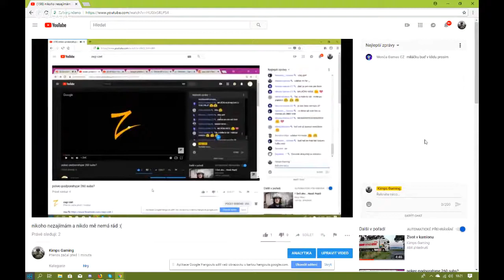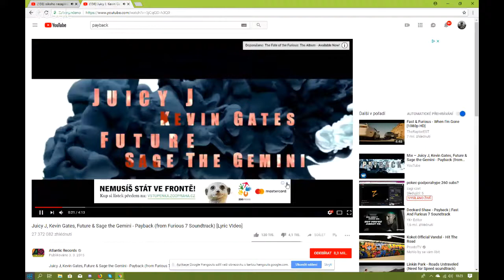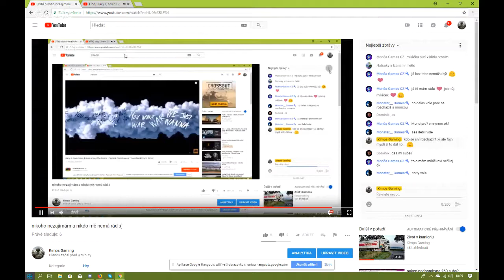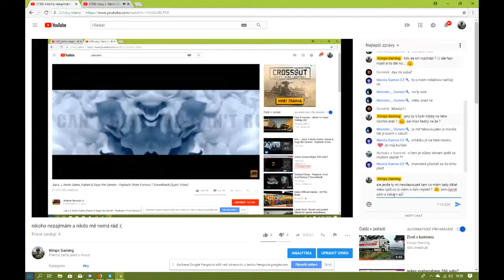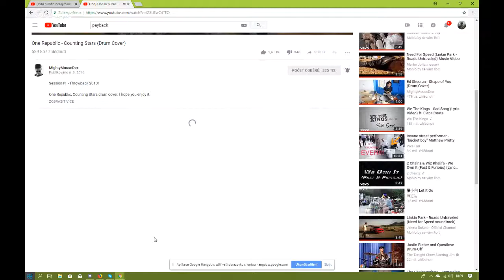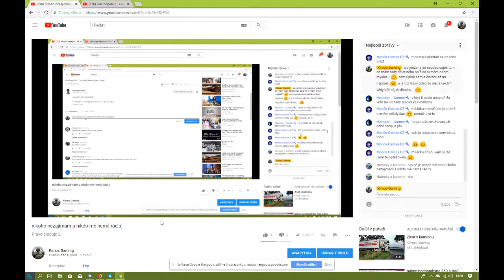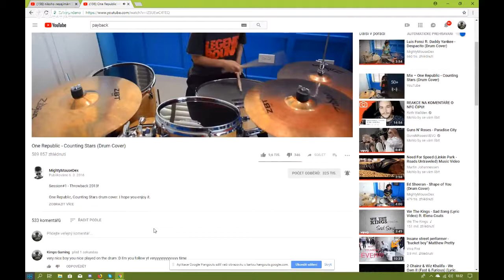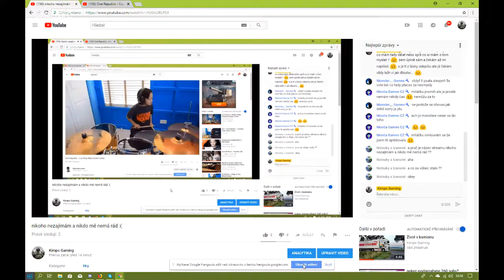nikoho nezajímám a nikdo mě nemá rád :(